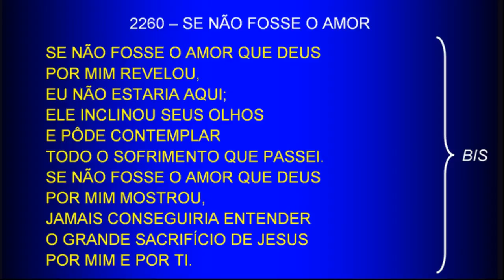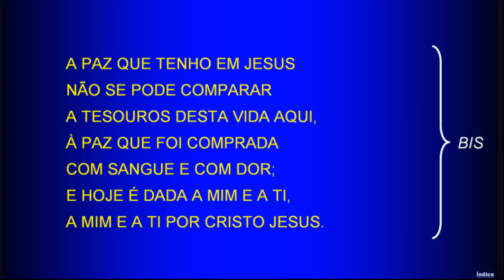Saturday Service (2017-05-20) Maranatha (Pompano Beach, Florida)